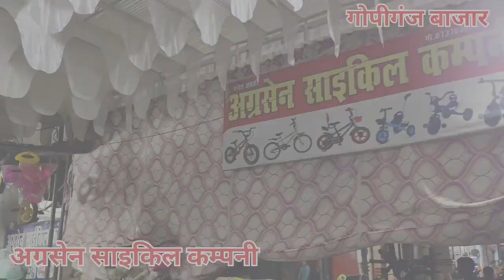गोपीगंज अग्रसेन साइकिल कंपनी 1978 की दुकान || Gopiganj Agrsen cycle company 1978 ki dukan || 2024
Gopiganj ki cycle Market 2024

Bhadohi ki cycle Market

Up ki cycle Market

Bhadohi gopiganj Cycle Market

Gopiganj vlog

Bhadohi vlog

Up vlog